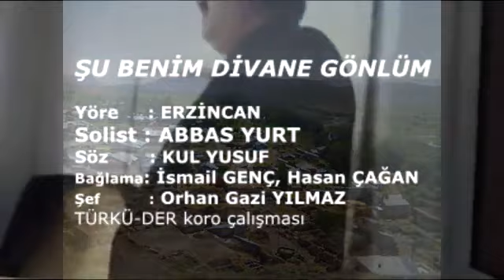Şu Benim Divane Gönlüm - ERZİNCAN TÜRKÜSÜ - Abbas Yurt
TÜRKÜ-DER KORO ÇALIŞMASI
Yöre : ERZİNCAN
Söz : Kul Yusuf
Solist : Abbas Yurt
Şef : Orhan Gazi Yılmaz

Şu Benim Divane Gönlüm
Yine Hubdan Huba Düştü
Mah Cemalin Şulesine
Çalkalanıp Göle Düştü

Kiminin Meskeni Külhan
Kimi Derviş Kimi Sultan
Kimi Öz Yarine Mihman
Bana Yardan Cüda Düştü

İntizarım hak kelama
Kamilden gelen selama
Rüzgar esti şu aleme
Bize badı saba düştü

Felek bir gün cana kıyar
Bizi kaptan kaba koyar
Kimi atlas libas giyer
Şükür bize aba düştü

Kul Yusuf'um Der Bu Demler
Gözümden Akıttın Nemler
Benim Çekticeğim şu Sitemler
Bana Yardan Reva Düştü.
0 Yorum